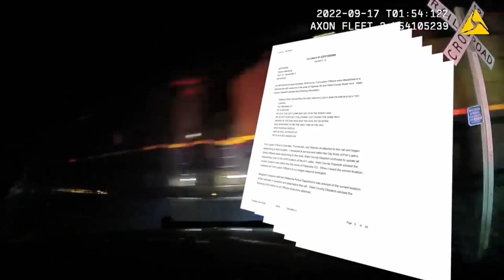What happened before train crashed into the police car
FOX31 obtained part of a police report from the night a detained woman was in a police car that was hit by a train in Platteville. Rogelio Mares reports.